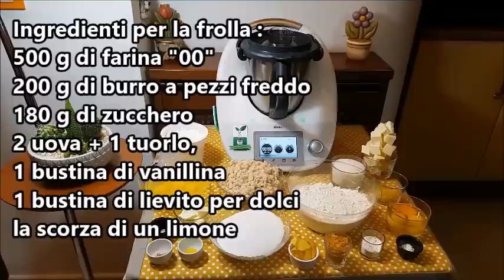Pastiera napoletana bimby per TM6 TM5 TM31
Ingredienti:

-per la frolla :
500 g di farina "00"
200 g di burro a pezzi freddo
180 g di zucchero
2 uova + 1 tuorlo,
1 bustina di vanillina
1 bustina di lievito per dolci

-per il ripieno:
500 g di ricotta di pecora
500 g di grano precotto
40 g di burro
330 g di zucchero
6 uova
un pizzico di sale
un pizzico di cannella
½ fiala di essenza di arancia
30 g di arancia candita
la scorza di un limone intero
200 g di latte